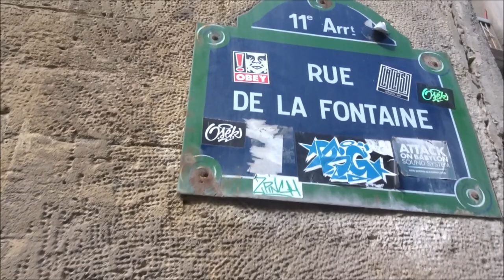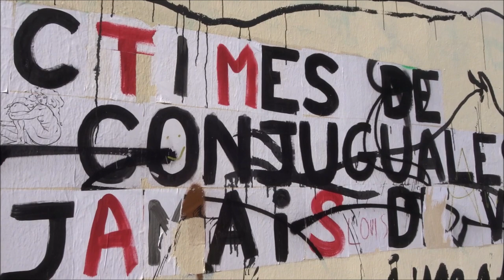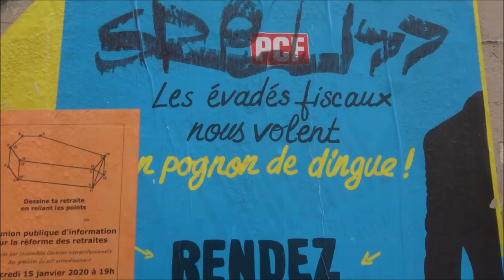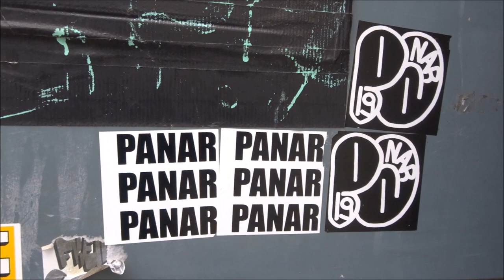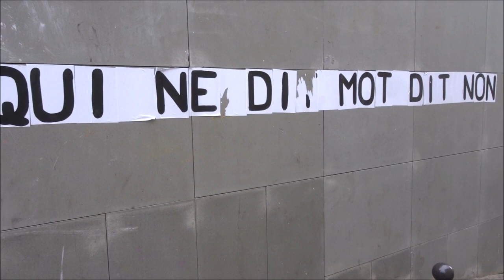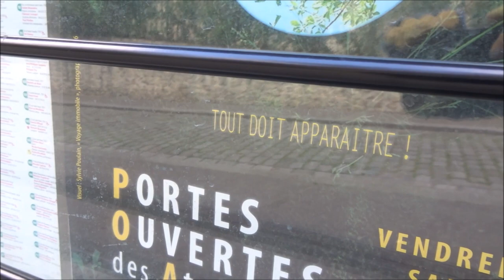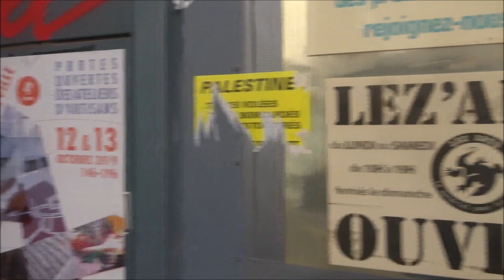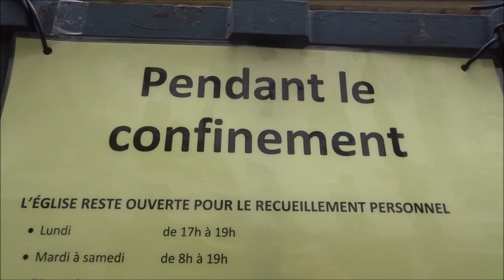Guerre Coronavirus Paris 29 mars 2020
Guerre Coronavirus Paris 29 mars 2020 coronavirus covid19 guerre jour13 war day13 Paris confinement Paris la ville fantôme containment Paris the ghost town - Parc de Belleville - Rue de la Fontaine au Roi - Boulevard Belleville - Avenue Parmentier - Street Art Paris graffiti streetart urbanart 29mars2020 streetartparis video 29 mars 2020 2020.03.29 Paris 11e arrondissement 75011 street art Paris video mariepanic mariepanic2 mariegendron annehoa